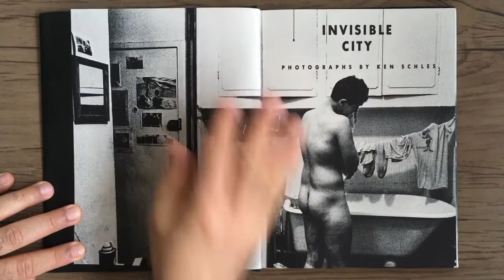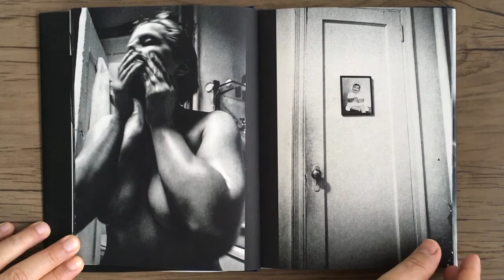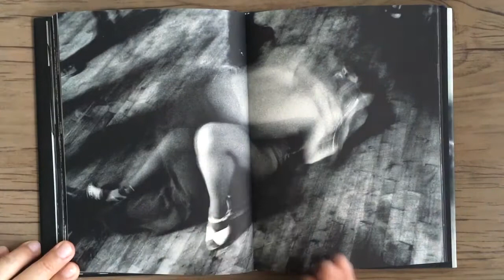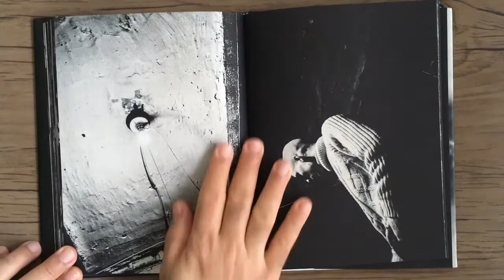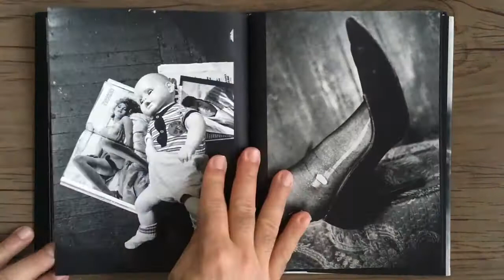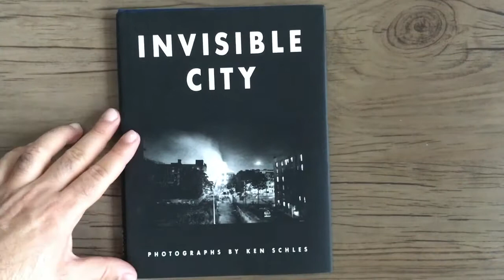KEN SCHLES Invisible City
KEN SCHLES - Invisible City - Germany: Steidl, 2014.

Por uma década, Ken Schles observou a passagem do tempo de seu bairro no Lower East Side. Sua câmera fixou as instâncias de suas observações, e esses momentos se tornaram a base de sua "cidade invisível". Amigos e arquitetura são examinados por suas lentes e, quando classificados e vistos nas páginas deste livro, surge uma notável conquista de visão pessoal. Vinte e cinco anos depois, a Cidade Invisível ainda tem a capacidade de paralisar o visualizador. Um retrato penetrante e íntimo de um mundo que poucos tiveram entrada - ou meios de saída - da Cidade Invisível fica ao lado de Paris de Nuit de Brassai e Love On The Left Bank de van der Elsken como uma das grandes representações da experiência boêmia noturna do século XX. Documentando sua vida no East Village de Nova York durante seu apogeu na tumultuada década de 1980, Schles capturou sua aparência e atitude em uma honestidade delirante e sombria.
Steidl